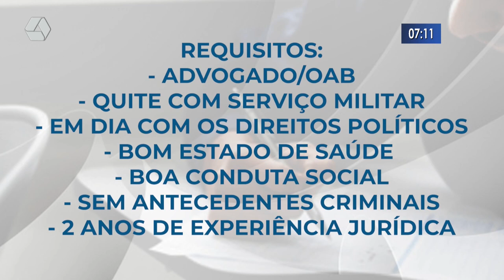MS tem mais de 200 vagas em concursos públicos